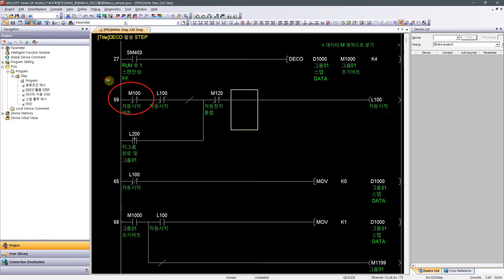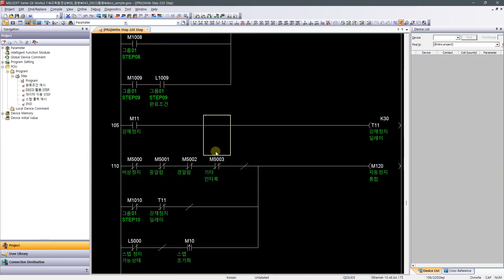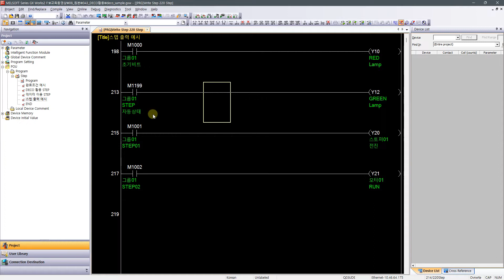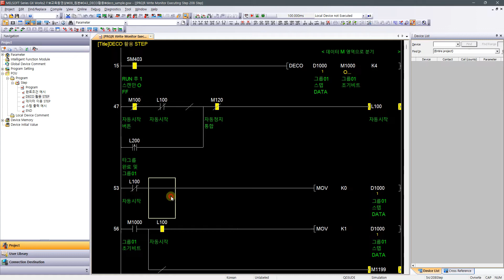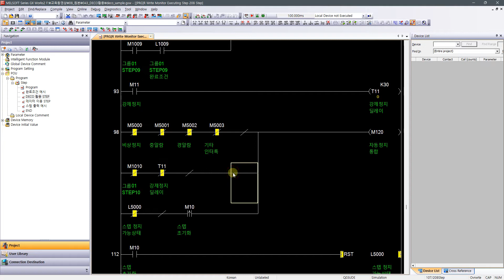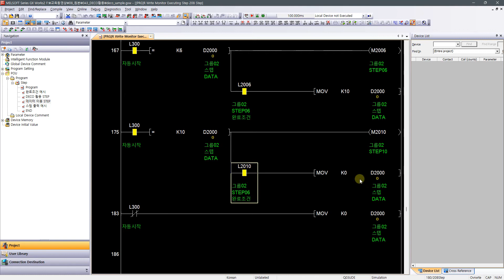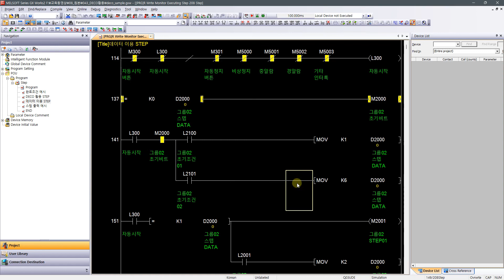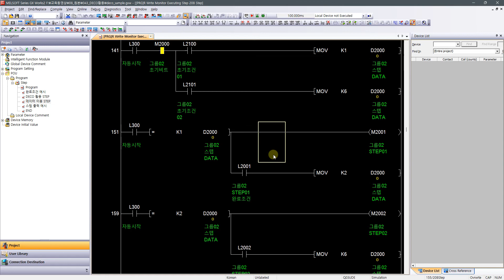PLC 초급/중급03 - DECO이용한 스텝제어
DECO를 활용한 스텝제어 및 데이터 활용 스텝제어에 대한 정보를 담고 있습니다.
(feat. MELSEC) (더보기+ PLC자료공유)

추천영상

자료공유
PLC 프로그램(소스)